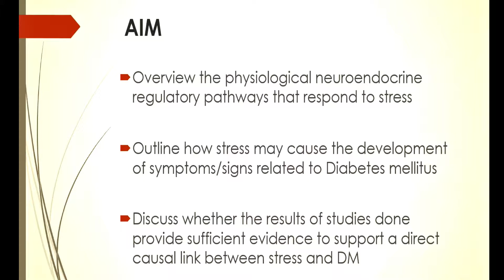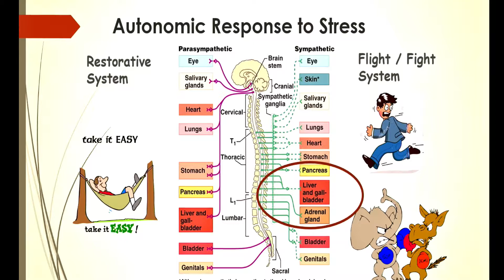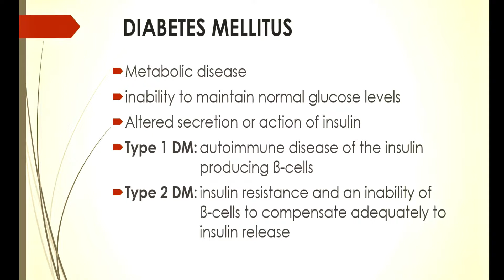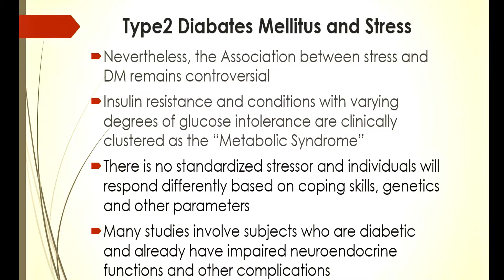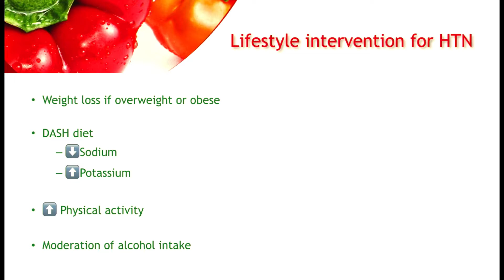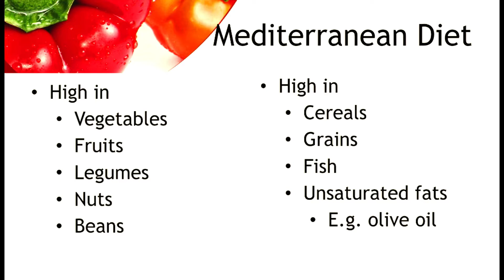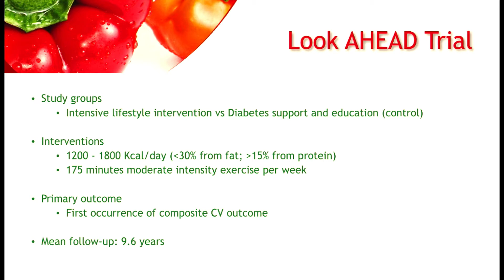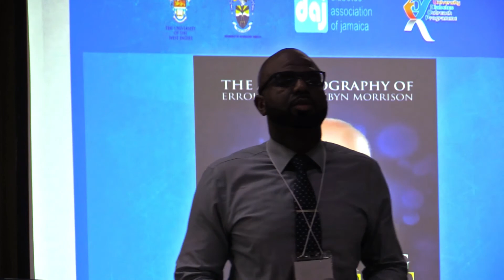Physical activity, diet and Diabetes Mellitus | UDOP 2019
Twelfth Scientific Session

Presenter: Lauriann Young-Martin, Head, Physiology Section, Department of Basic Medical Sciences, The University of the West Indies, Mona. Her topic "Stress physiology and DM".

Presenter: Dr Rohan Wilks, Consultant Cardiologist, The University of the West Indies, Mona. His topic "Exercise vs Diet only in DM management, Mediterranean Diet, DM and Cardiovascular Disease".